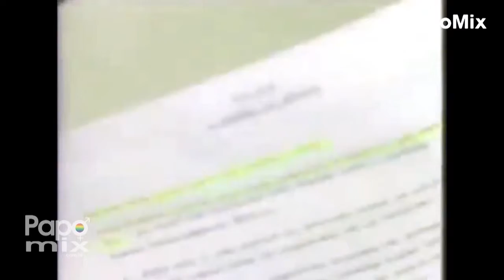TBTPapoMix | Gourlat de Andrade lembra as reportagens junto a diversidade na TV | Parte 2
Vídeo exibido em abril de 2016